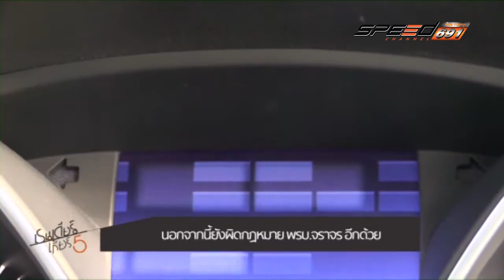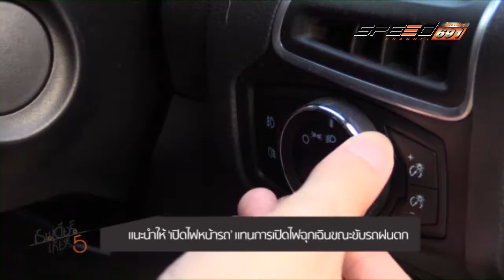REINDEER 03 10 2016 B2